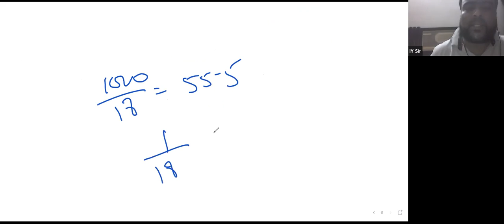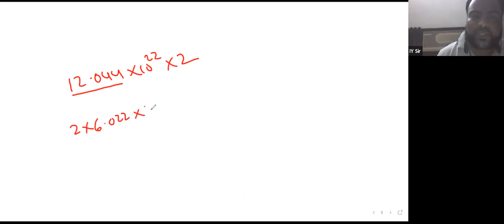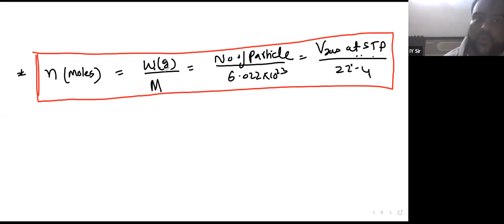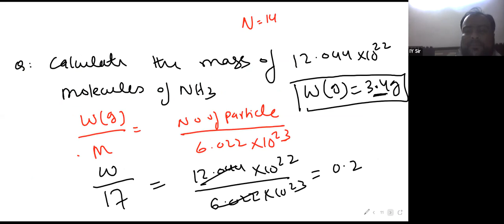Learnivio | Calculation of No. of e-, p+, Atoms & Molecules | Basic Concepts | Lect 4 | 21-08-2021